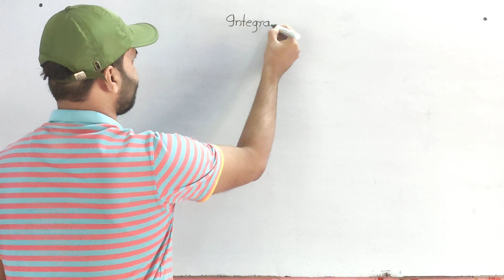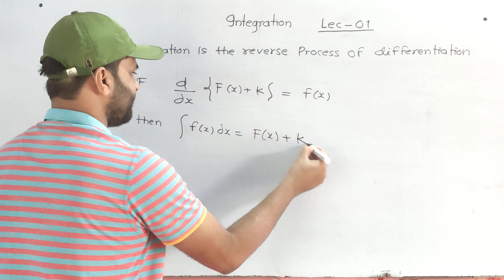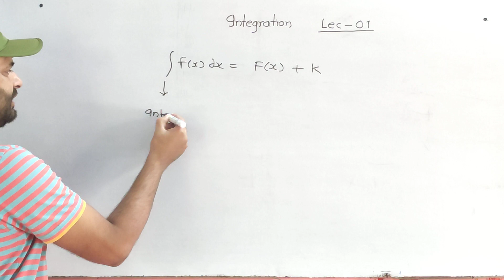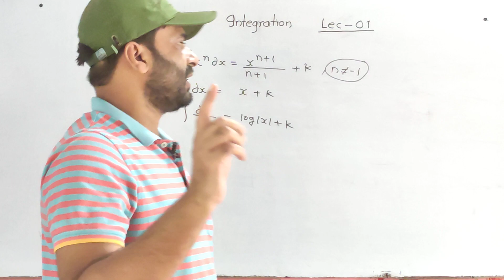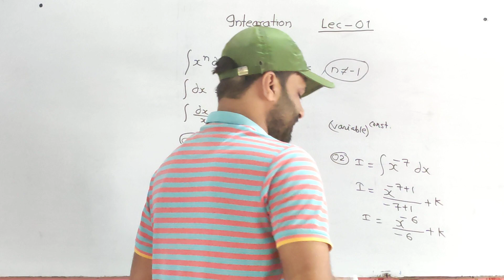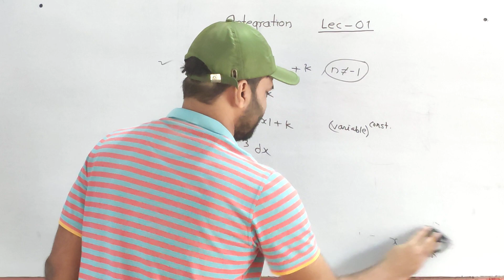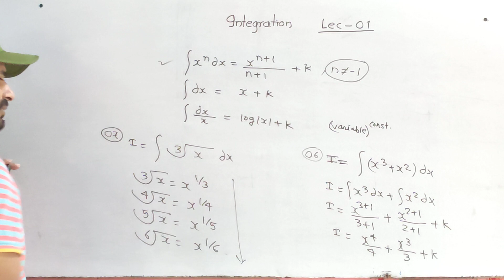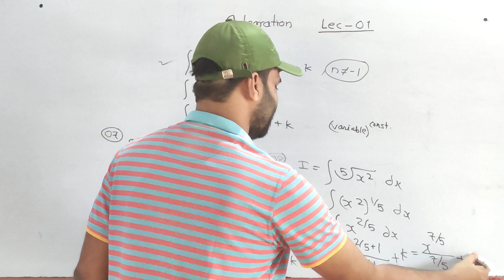Indefinite integration(Class 12) | Lec:1| By Setu Singh